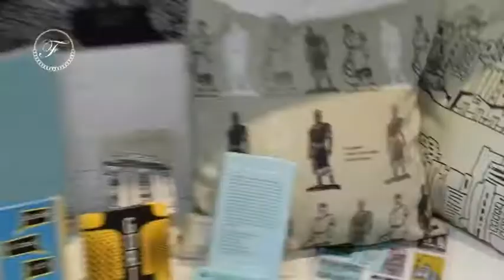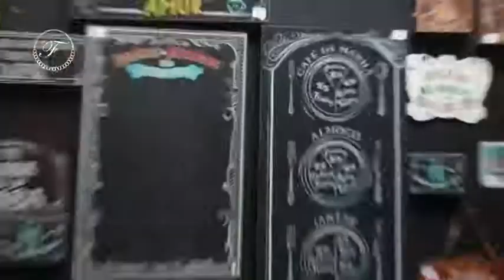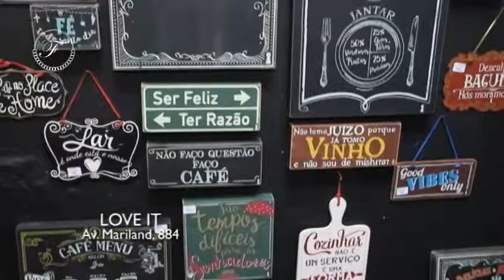LOVE IT 07/05/17